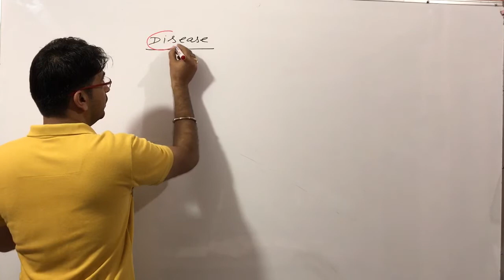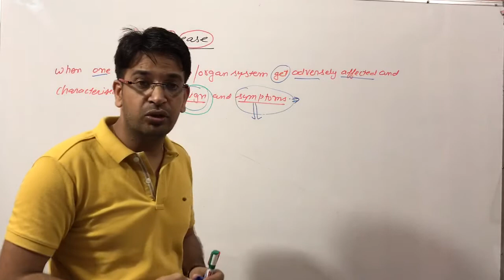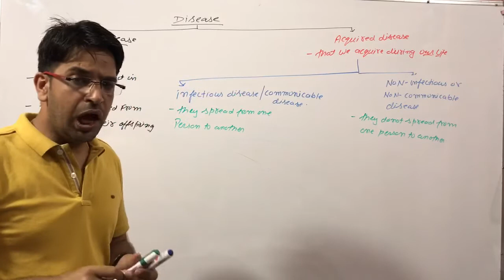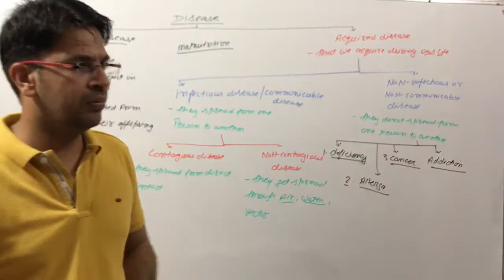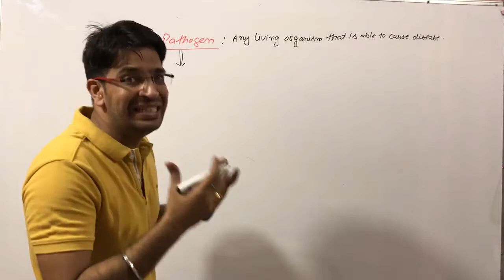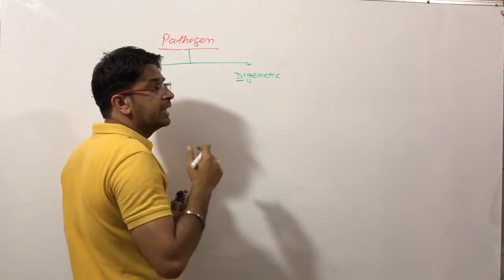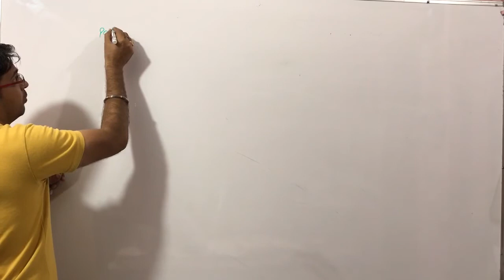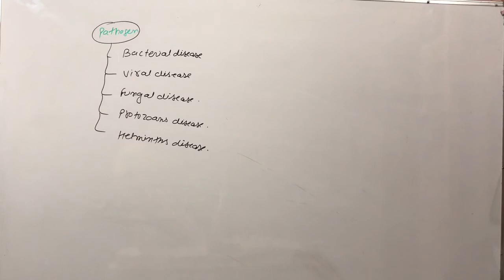class 12th: Human health and disease lecture 2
Disease and pathogen introduction